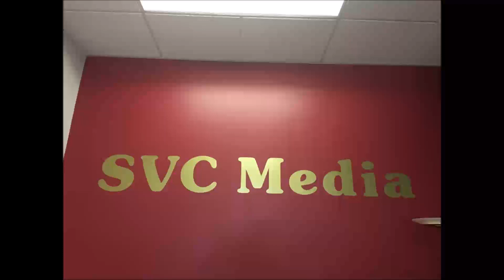2019年8月23日 星期五 Chinesehempoil.com Nina Wang / 股市分析 Kim Hwong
2019年8月23日 星期五
Chinesehempoil.com    Nina Wang
股市分析                         Kim Hwong